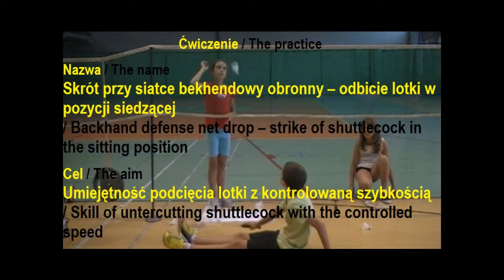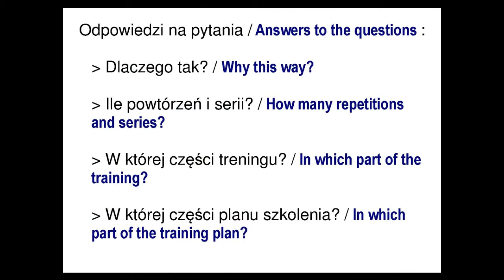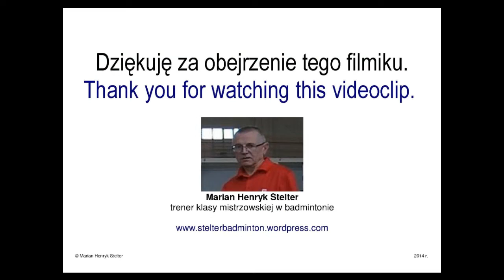TU12 SSOB - pozycja siedząca / Backhand defense net drop - sitting position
Umiejętność podcięcia lotki z kontrolowaną szybkością / Skill of untercutting shuttlecock with the controlled speed.